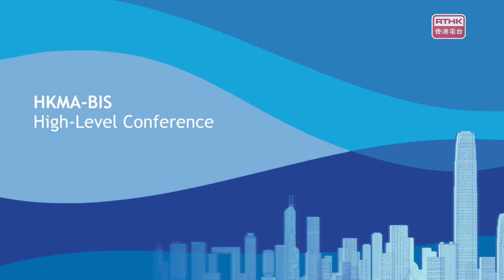Vibrant Hong Kong: HKMA-BIS High-Level Conference - Pan Gongsheng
Vibrant Hong Kong: HKMA-BIS High-Level Conference - Keynote speech - Pan Gongsheng, Governor, People’s Bank of China